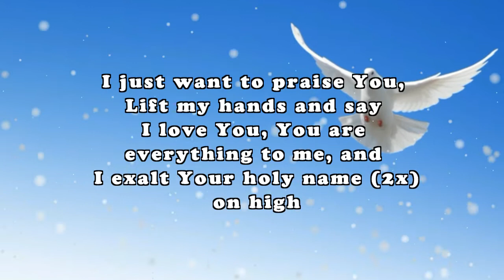Worship Songs - I Just Want To Praise You Lord